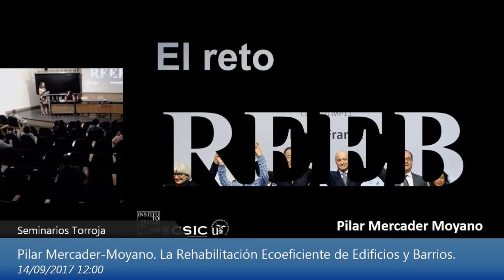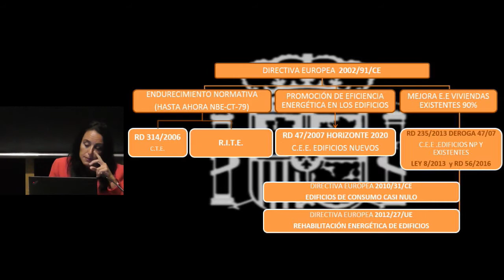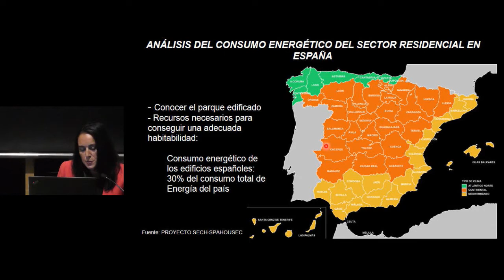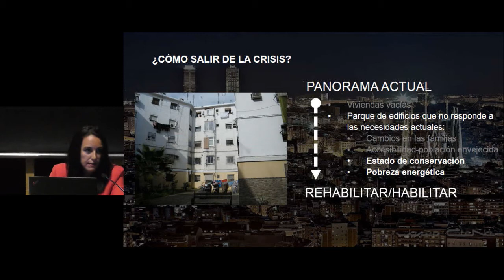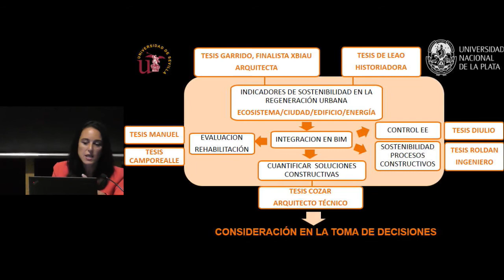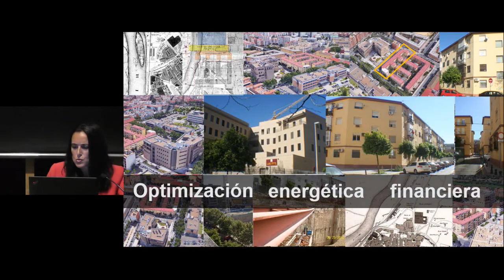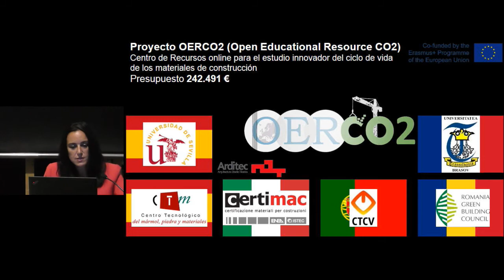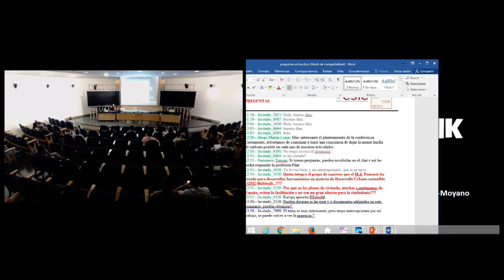Seminario Torroja. La Rehabilitación Ecoeficiente de edificios y barrios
Ponente:
Pilar Mercader-Moyano, profesora acreditada titular en el Departamento de Construcciones Arquitectónicas I de la Escuela Técnica Superior de Arquitectura de la Universidad de Sevilla.

El reto 2030 nos invita a conseguir edificios con cero emisiones para el año 2030, el empleo de materiales ecoeficientes y un diseño y construcción adecuados son las claves para reducir el 75% de las emisiones, el resto debe lograrse a través de fuentes renovables de energía; pero ¿estamos realmente preparados para abordar este trabajo?

El camino de la recuperación económica, pasa por la reconversión del sector inmobiliario y de la construcción mediante un modelo sostenible e integrador, tanto ambiental, como social como económico, el objeto esencial de la ley de las 3R  rehabilitación, regeneración y renovación urbanas; pero las medidas de adaptación al Cambio Climático en materia de vivienda y ciudad apenas están esbozadas. Es por ello que hay que avanzar en un modelo de construcción sostenible capaz de aunar un desarrollo urbanístico equilibrado basado en la cohesión social, protección del medio ambiente natural y urbano, y uso eficiente de la energía, que permitan revitalizar nuestras ciudades a través de la rehabilitación ecoeficiente de sus edificios y espacios públicos.

Desde la Universidad de Sevilla, se plantean acciones que permiten a los docentes, investigadores y profesionales del Sector de la Construcción, trabajar conjuntamente en esta línea, para enfrentarnos al reto de la Rehabilitación Ecoeficiente de Edificios y Barrios de forma responsable, fomentando la internacionalización de todas las iniciativas vinculadas a este objetivo y buscando el apoyo de Universidades Nacionales e Internacionales que luchan por este mismo fin.